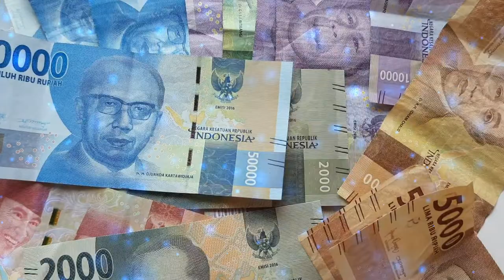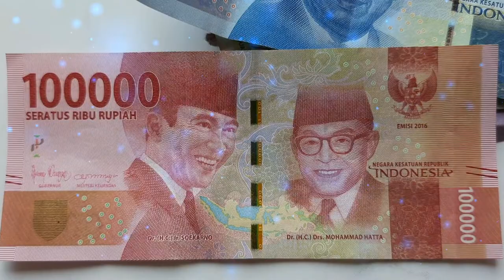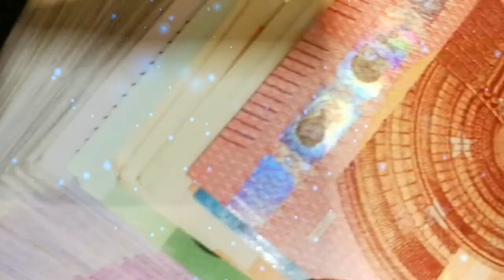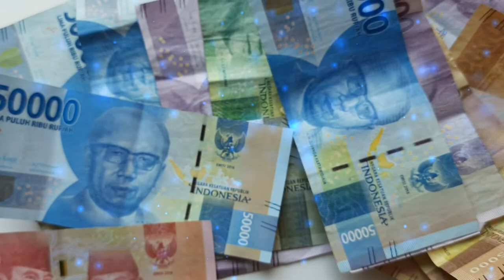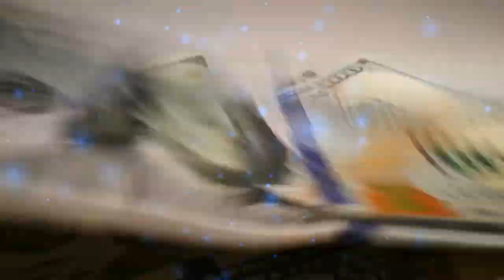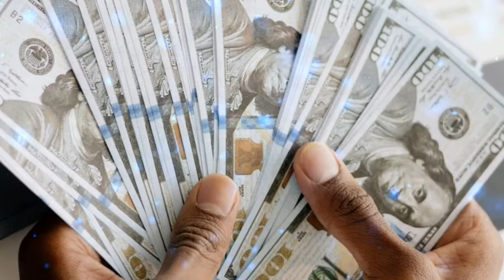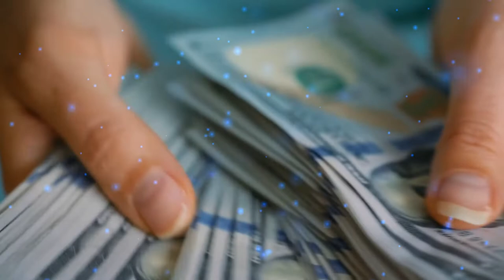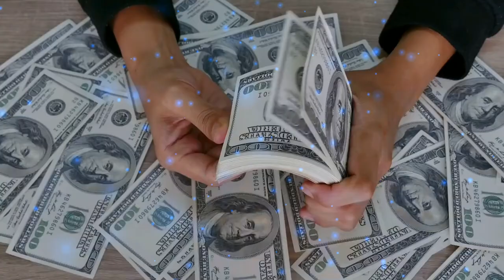11 menit BERENERGI KEBERLIMPAHAN uang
Visualisasi menerima UANG (Audio dan Video)
berisi konten video uang dengan audio efek suara atm, suara gemericik uang dan afirmasi uang sebagai pendukung untuk lebih fokus

Audio Video Musik Magnet Uang, menarik uang, untuk kesuksesan, memberi energi dan pesan subliminal positif kepada pendengar agar terarah menuju tujuan terbaik, segera sugestikan diri Anda!

- Mendengarkan audio dengan volume yang nyaman
- Menggunakan headset lebih direkomendasikan
- Kondisi rileks semua bagian tubuh
- Mata terpejam dalam keadaan duduk atau rebahan
- Dengarkan dalam suasana santai dan sepi dari noise
- Konsumsi air mineral minimal 1 gelas setelah mendengarkan audio ini

Perubahan dan hasil akan sesuai dengan tiap keyakinan maupun sugesti dari masing-masing Pendengar

menarik energi uang untuk datang dengan sangat cepat melalui ketenangan jiwa yg didukung musik berenergi
musik ampuh mendatangkan uang dengan suara real effect uang untuk membantu relaksasi visualisasi atau meditasi